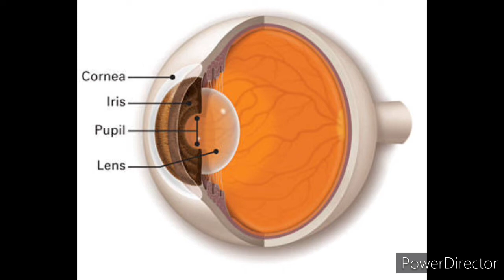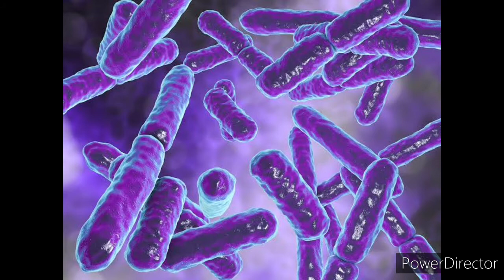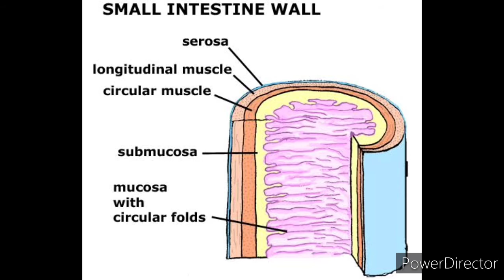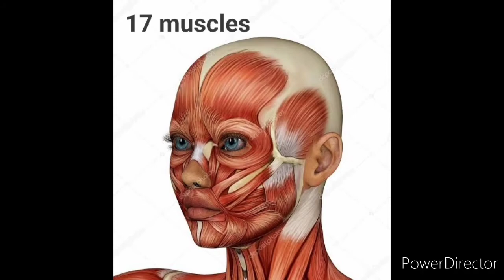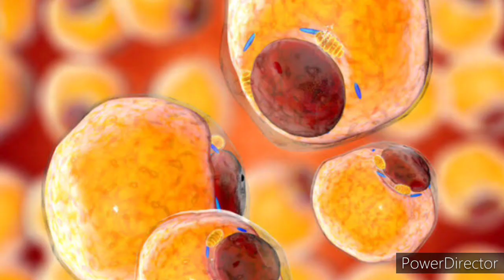Top 12 Unknown Facts About Human Body | Episode-07 | Interesting Facts by Telugu e-Patashala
The human body is the structure of a humanbeing. It is composed of many different types of cells that together create tissues and subsequently organ systems. They ensure homeostasis and the viability of the human body. In this video, we will discuss some facts related to Human Body

upload inappropriate.